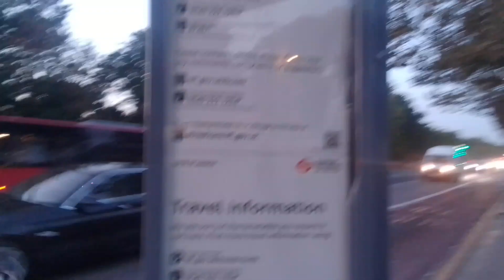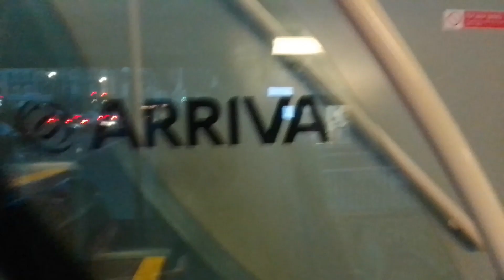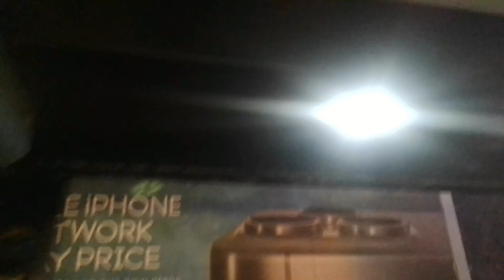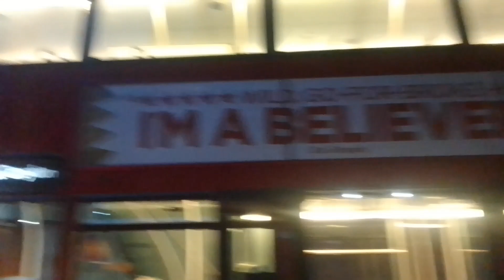Cooling Fan, Unrefurbished | AL T188 On Bus Route 157 (2)